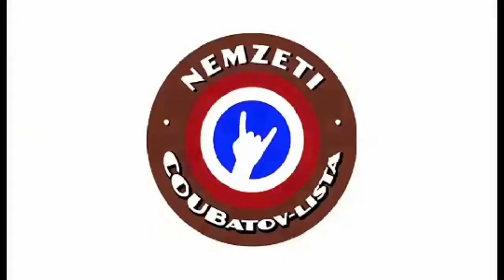Orbán Viktor és Németh Szilárd